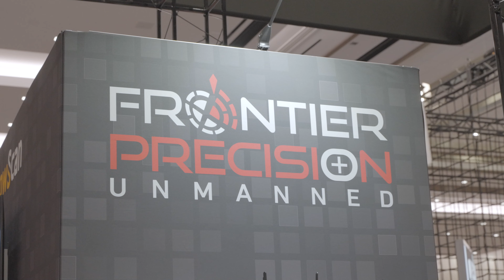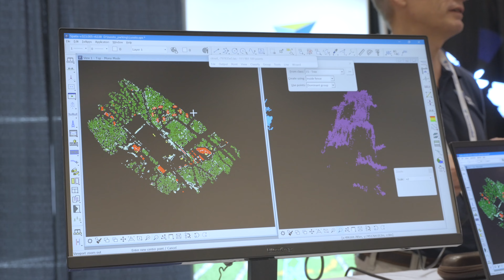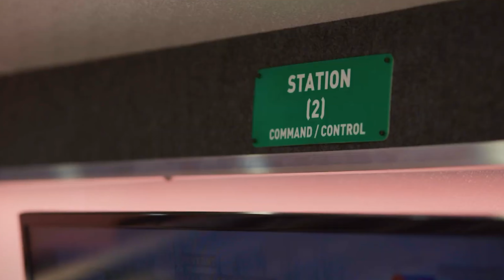A Chat with Commercial Drone Experts at CUAV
We recently attended the Commercial UAV Expo and engaged in stimulating conversations with industry experts. They shared valuable insights into the future of various industries and how drones are revolutionizing people's work. Join us as we explore the cutting-edge technology that is driving the drone industry forward and meet the thought leaders who are shaping its future.

Special thanks to:
Greg Reverdiau -  @PilotInstitute
Ben Lindner -  @baamtech-kc
Jay Mulakala -  @DroneDeploySF
Kyle Nordfors -   @webercountysearchandrescue9314